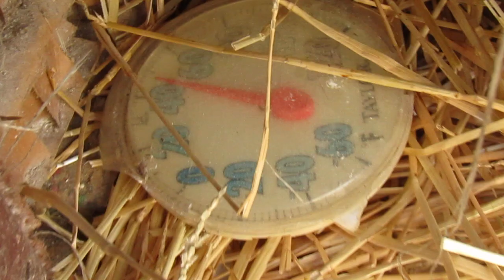November 3, 2024 CHICKIE CHECK-IN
Thank you to everyone who is tuning in, daily, for the CHECK-IN.